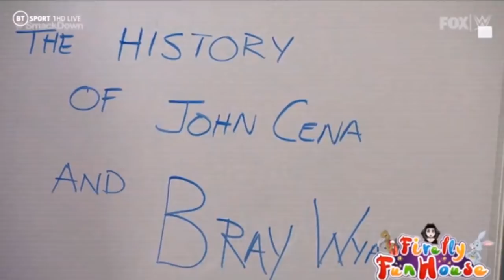COMETENDO O MESMO ERRO